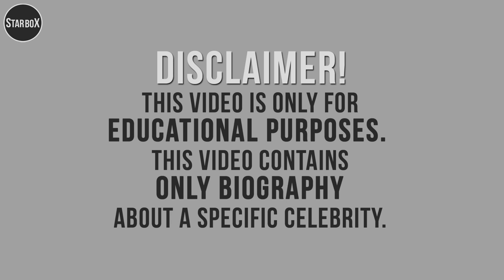Ana Cheri / Biography, age, weight, relationships / Star Box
In this video, we will discover Ana Cheri biography.
Popularity: Ana Cheri Garcia, commonly known as Ana Cheri, is a sportswoman, a Fitness Personal Trainer, an American model, an actress, Speaker, an entrepreneur, a YouTuber, an Instagram Star and an Internet Sensation.